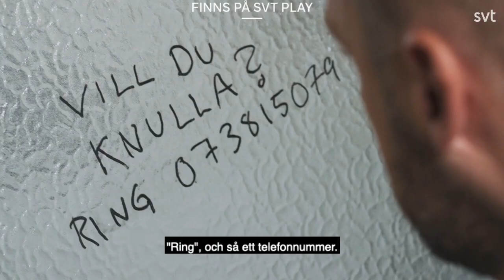Standup sketch show - Igenkänningshumor med Robin Paulsson ,vill du knulla?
Standup sketch show är en kombination av sketcher med standup-komiker som bjuder på skrattfest. Svensk humorserie från 2020. Standup i helt nytt format.

Se Sveriges främsta komiker i hejdlöst roliga gestaltningar där skämten från scen får liv i verkligheten. Medverkande är bland andra Jesper Rönndahl som Jesus, Petrina Solange som aggressiv tatuerare och Johanna Nordström tillbaka i barndomshemmet där flickrummet inretts med gummi, läder och "träningsredskap".Säsong 1. Del 1 av 7